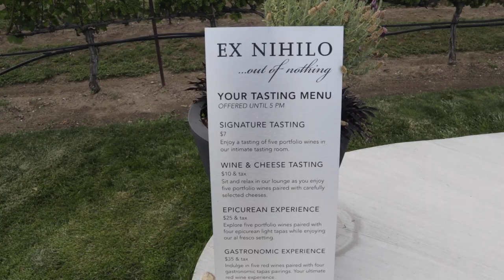The best Wineries in the Kelowna and Okanagan Valley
In this video, we will show you the best wineries in Kelowna and the Okanagan Valley.

We left Whistler and made the 8-hour drive to Kelowna.

We stayed with family and our daily goal was to explore Kelowna and the Okanagan, taste wines, tour wineries, and eat delicious Okanagan fresh fruit.

The Okanagan produces 80% of British Columbia's wine.

There are over 182 licensed wineries with the majority of them situated along the Okanagan lake. Wine has been produced in Kelowna and the Okanagan since the 1850s.

Unfortunately in the early day's prohibition had wiped out most of Kelowna’s wineries and it wasn’t until the 1930’s when the wine industry in Kelowna and the Okanagan was revitalized.

There are over 60 different types of grapes that are grown in the Okanagan including, Merlot, Cabernet Sauvignon, pinot noir, pinot gris, chardonnay, cabernet franc, and much more.

We visited Rollingdale Winery, Tantalus Winery, Vibrant Vines, Frequency Winery, Arrow Leaf Winery, Summerhill Pyramid Winery, and Ex Nihilo Winery.

These wineries are located in various locations throughout Kelowna and you would likely want to limit yourself to 3-4 wineries per day. Please take a taxi or have a designated driver.

We highly recommend taking a trip down to Kelowna and doing a wine tour, it's a ton of fun and very close to Vancouver and the Sunshine Coast.

Stay up to date on Instagram!

GEAR:
We got all new gear for our new adventure!:
Go Pro
Travel Tripod
Vlogging Tripod

Hi! We're Meghan and Quincy, full time travel vloggers and high school sweethearts. We sold everything, and left our home behind to travel full time, and share our adventure and suitcase lifestyle with you!
We started this YouTube channel to share our memories with family and friends, and even more so as a way to document our memories for ourselves! We are travelling FULL TIME as of June 2019, and we hope you will follow along our journey!